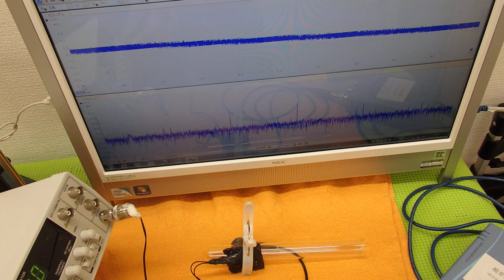オリジナル超音波実験 （超音波システム研究所 ultrasonic-labo）